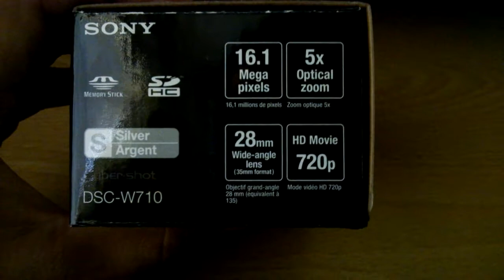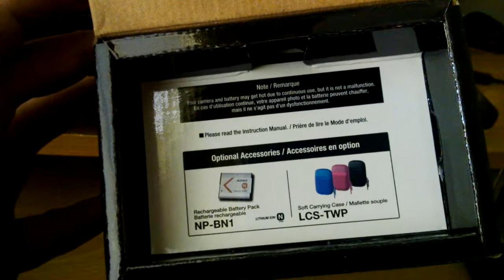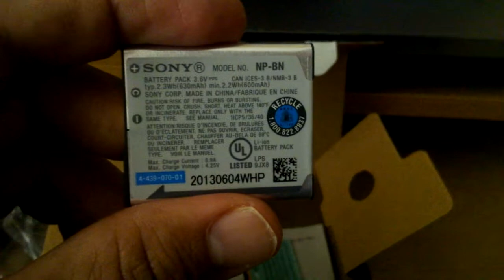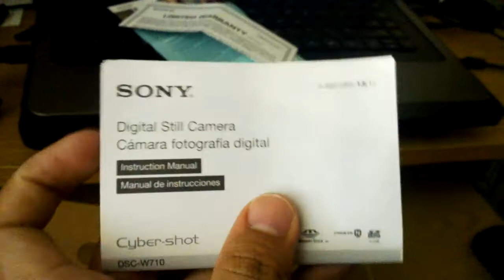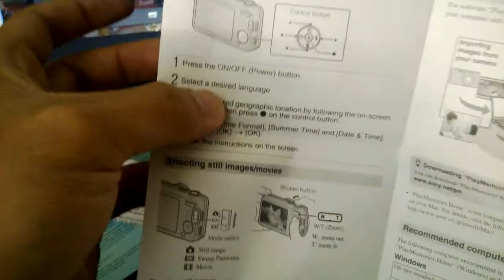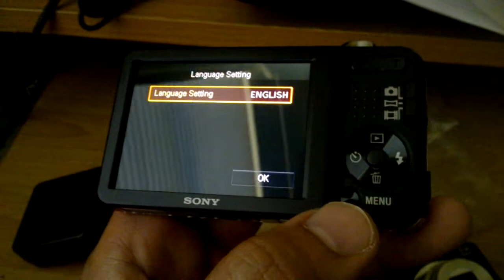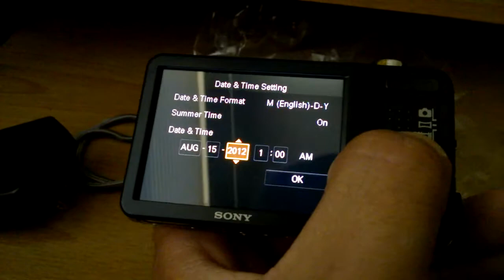Sony DSC W710 Digital Camera Unboxing